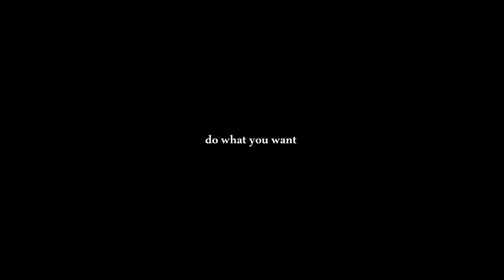YTP Monster House: Disorderly Conduct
Nebbercracker is a terrorist and nobody loves Chowder.